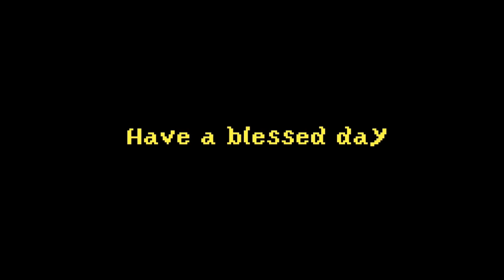How to WALK a DUCK !!! 🦆